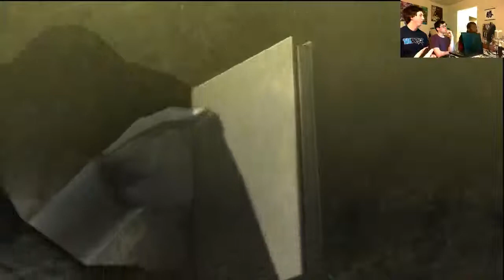MayMadness -Bayonetta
Nabeshin loves Bayonetta, and her awesome style, so watch as he shows his skills with the best witch in town.